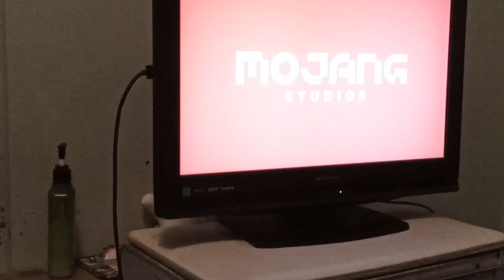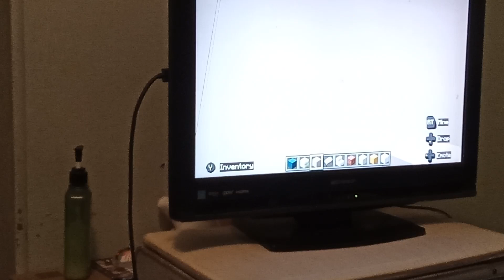Play Minecraft on February 23th 2023